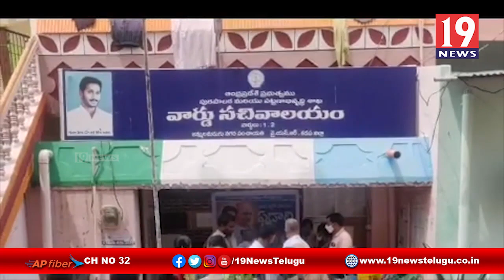గ్రామసచివాలయ వాలంటీర్లను అభినందించిన వైసీపీ కేకే విజయ్ వర్ధన్ రెడ్డి -కడప జిల్లా